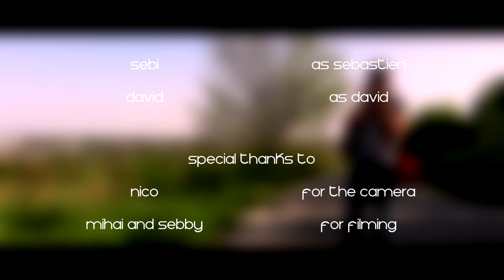The Travelling Bag - Short Film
A short film about travelling and photography winning the battle against depression and anxiety.
It started as a project for school, but in over 3 months, it has gotten into a much bigger thing. I've always dreamed of making a film on my own, of being a director, an editor, or even an actor, and this short film has made my dreams come true.

About the music used:

I don't know the author, you can get it
If you happen to know the author, please tell me.